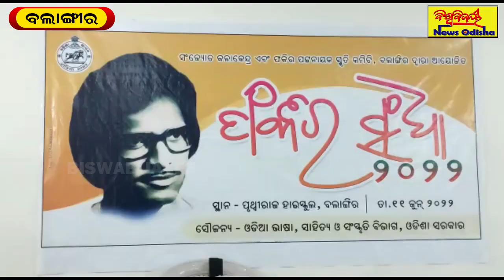ସ୍ୱର୍ଗତ ଫକିର ପଟ୍ଟନାୟକଙ୍କୁ ମନେ ପକାଇଲେ ବଲାଙ୍ଗୀର ବାସୀ || Balangir News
ସ୍ୱର୍ଗତ ଫକିର ପଟ୍ଟନାୟକଙ୍କୁ ମନେ ପକାଇଲେ ବଲାଙ୍ଗୀର ବାସୀ